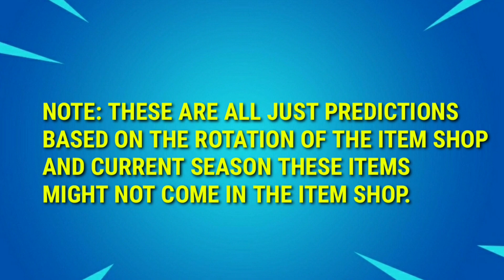Fortnite Item Shop Prediction September 27 - Item Shop Prediction 27th September 2020 (Tomorrow)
Fortnite item shop prediction 27 september
Fortnite item shop prediction september 27
Fortnite item shop prediction september 27 2020
Fortnite 27th september item shop prediction
27th september item shop prediction
27th september 2020 item shop prediction
27th september item shop fortnite
Fortnite item shop prediction tomorrow
Fortnite item shop prediction 27th september
27 september item shop prediction fortnite
fortnite item shop prediction september 27th